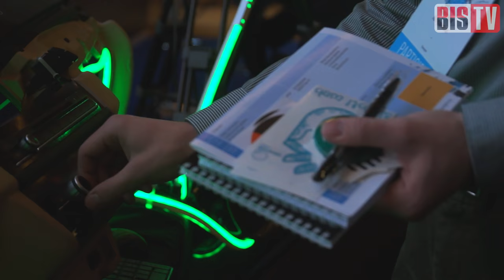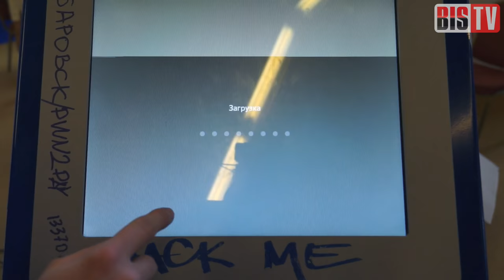BIS TV — ZeroNights 2016 — Репортаж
В Москве 17 ноября стартовала одна из главных «хакерских» конференций года — ZeroNights 2016. За два дня через конференц-залы гостиницы «Космос» пройдут несколько десятков докладов от исследователей кода и отважных искателей уязвимостей из 9 стран мира, в том числе из Бразилии, Китая и Соединённых Штатов.

Прямой репортаж с мероприятия, на котором беспощадно анализируют и разбирают до винтиков любое «железо» и до байтиков любой «софт», ведут Тамара Никифорова и команда BIS TV. Смотрите интервью с участниками конференции, представителями организаторов, а также с Майклом Оссманом (Michael Ossman) — автором доклада о новейших методах атак на электронное оборудование.

Также участвуйте в конкурсе от BIS TV: попробуйте угадать и написать в комментариях, какое число слоёв у символа конференции ZeroNights — синей матрёшки  по имени Матриш. Победитель — зритель, первым назвавший наиболее близкое к правильному ответу число — станет обладателем приза от BIS TV и организаторов ZeroNights.